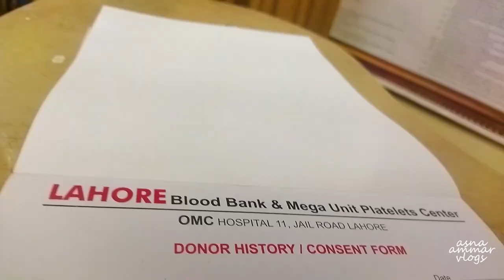Ibadullah LOST his Front Teeth 🦷 Why I Went Hospital? 🏥 Ft. Asna Ammar Vlogs